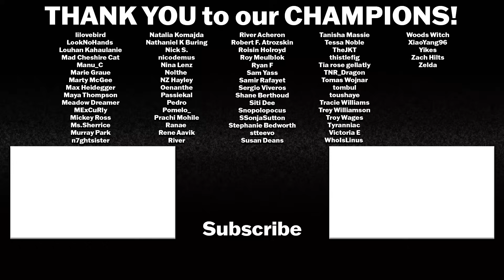SHIN GODZILLA MOVIE REACTION & REVIEW | First Time Watching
Today I'm FINALLY watching SHIN GODZILLA. With GODZILLA MINUS ONE coming I figured it's as better time as any to finally watch the only Godzilla film I've not seen off the list!

Intro: 0:00
Shin Godzilla Reaction: 1:36
Shin Godzilla Review: 36:47